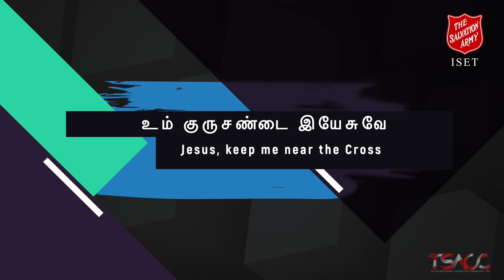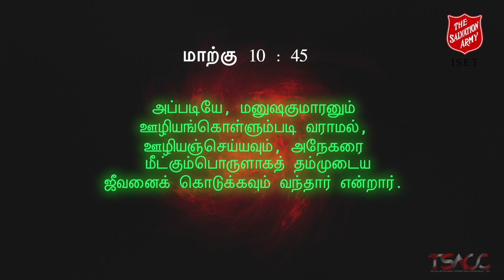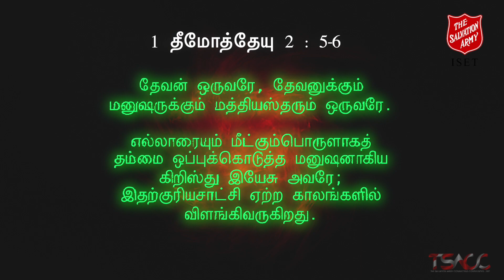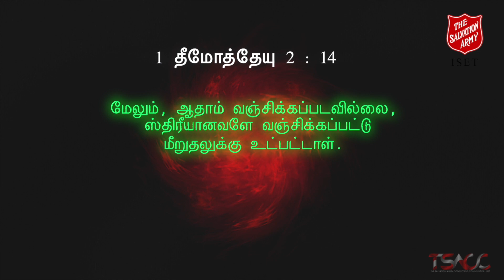ONLINE HOLINESS MEETING | 12th MARCH 2023 | THE SALVATION ARMY - ISET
India South Eastern Territory
Online Holiness Meeting

Message by

CAPTAIN M.VINOTH BABU
CORPS OFFICER - CENTRAL HALL
MADURAI DISTRICT– ISET

Come Let Us Worship Together.

On 12th March 2023, Join With us at 6.00 AM.

Video by -The Salvation Army Connecting Communities - ISET

Credits:

★Music, Audio Mix & Mastered by Oliver Thaya Marchal (TSACC)
★IT Support by Christopher Isravel (IT Coordinator-ISET)
★Spiritual Advisor : Captain Selva (Financial Secretary-ISET)

VIDEO PRODUCED AND DISTRIBUTED BY THE SALVATION ARMY CONNECTING COMMUNITIES – ISET ( TSACC ), Nagercoil.

►Facebook TSACC ►Facebook ISET ►YouTube TSACC ►YouTube ISET ►Instagram TSACC